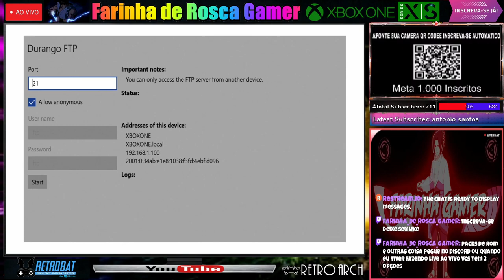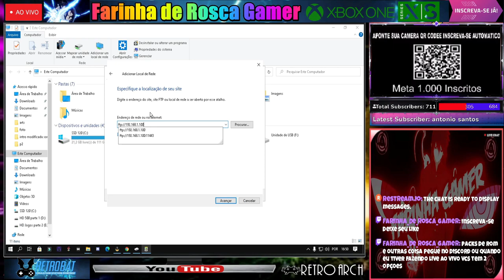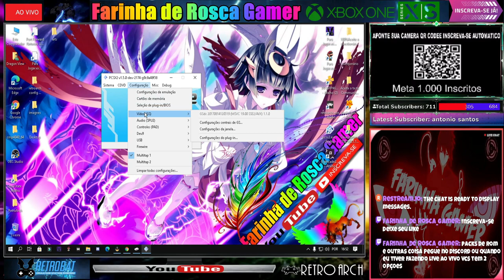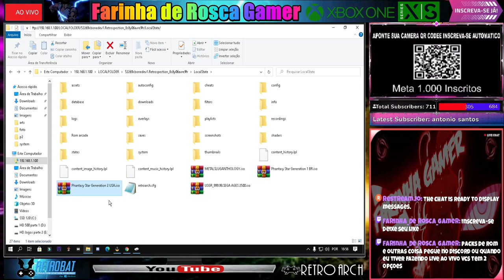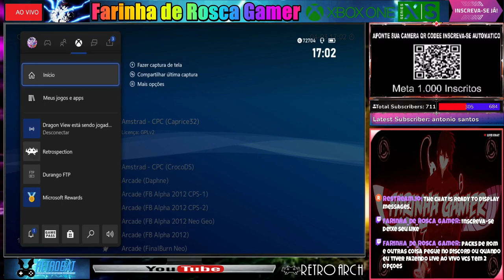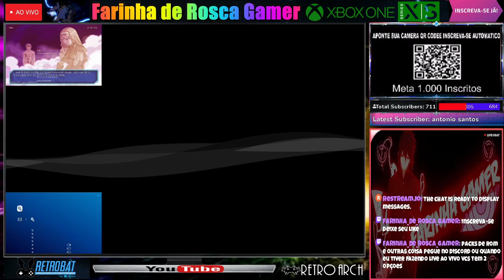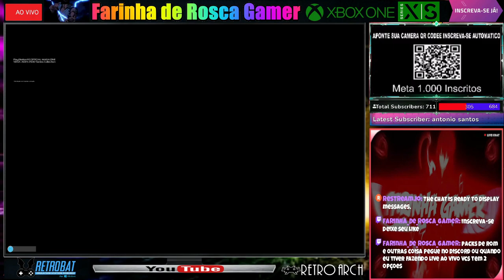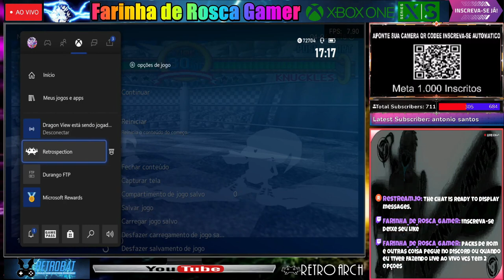RA Tutorial aprenda configurar Agora Xbox One P2 algum jogos em 60 FPS grande inicio